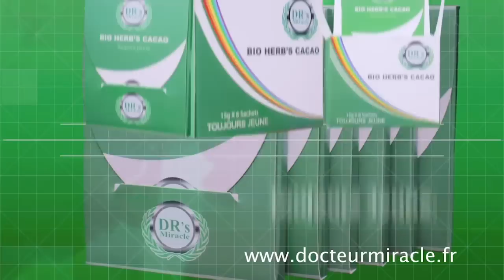FATSHI PRÊT POUR L’INÉVITABLE : FELLY KABALA EXPLOSE